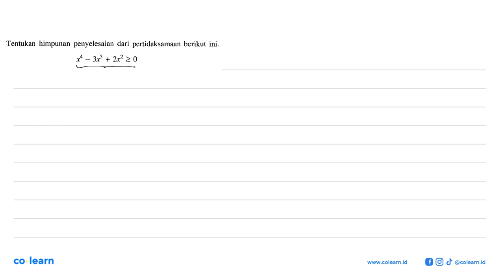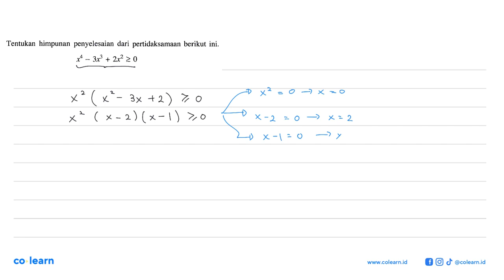Tentukan himpunan penyelesaian dari pertidaksamaan berikut ini. x4 3x3 + 2x2 2 0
Topik atau Materi: Teorema Faktor - Polinomial - ALJABAR - Matematika Kelas 11 SMA - K-2006

00:00 : Bedah Soal
01:00 : Konsep, rumus dan pengertian Teorema Faktor
01:18 : Langkah penyelesaian soal
03:59 : Jawaban akhir
04:29 : Penutup